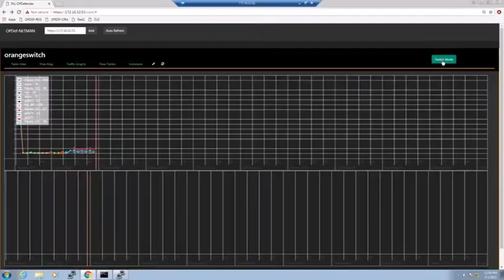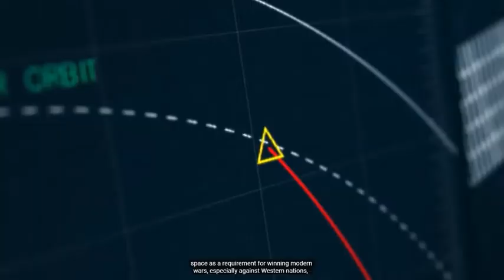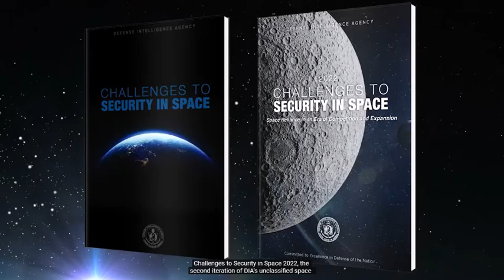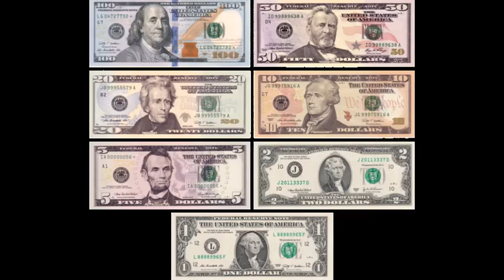Will Vladimir Putin's Cyberattack Stall President Biden's Victory in Ukraine?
Vladimir Putin launched a simple but deadly cyberattack counteroffensive that could not be stopped? How will President Biden respond?